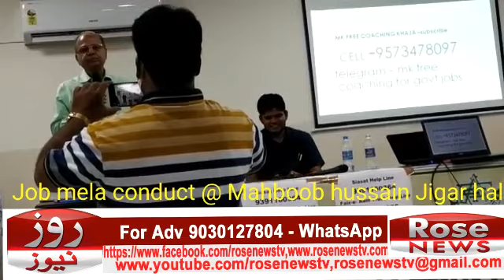Job mela conduct by Siasat millat fund and Faiz e aam trust @Mahboob Hussain Jigar Hall Siasat Paper